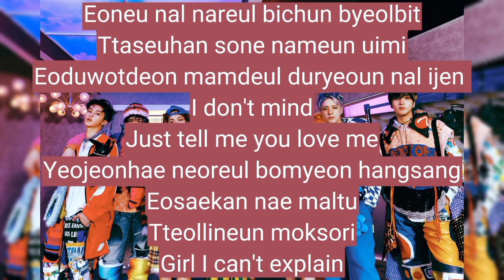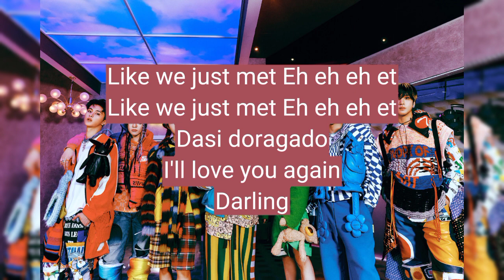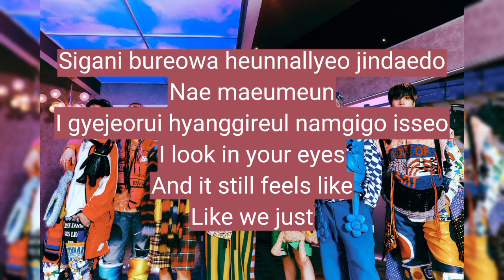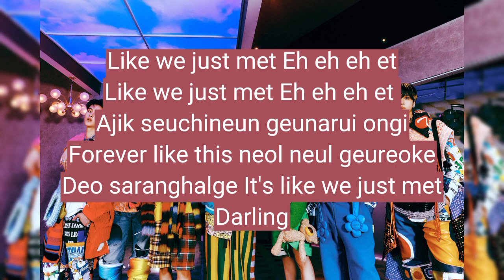NCT DREAM - Like We Just Met (easy lyrics)